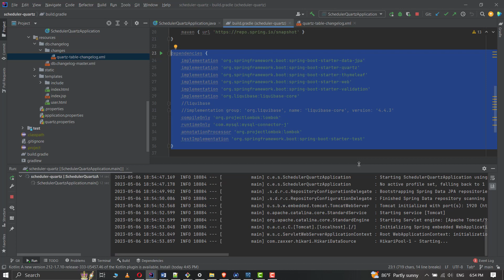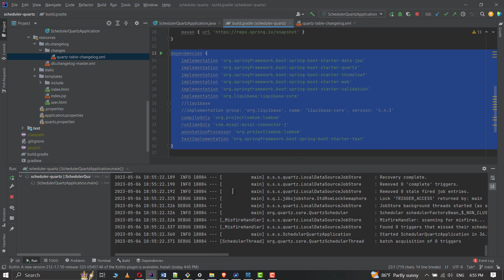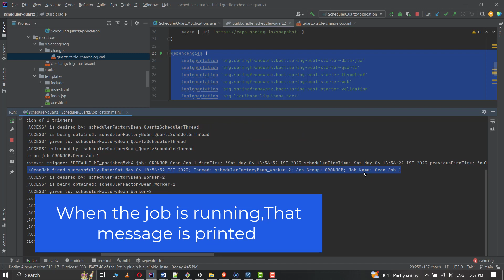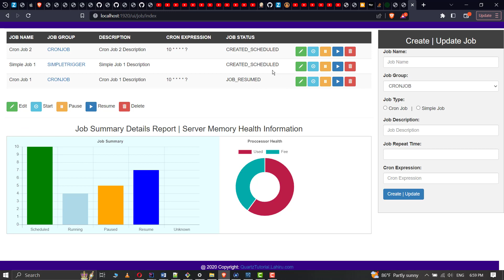quartz | springboot | liquibase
This is a quick demo video to show the implementation of quartz scheduler application developed using spring boot (liquibase + thymeleaf). Scheduler management can be easily done using front end UI.
Java version 11.